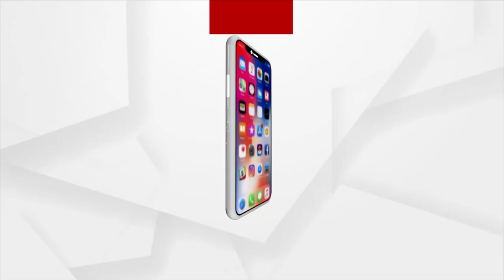ବିଜେଡି ଲୋକଙ୍କୁ ଭ୍ରମିତ କରୁଛି: ଲେଖାଶ୍ରୀ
ବିଜେଡି ସାଂସଦ ଅମର ପଟ୍ଟନାୟକ କୋଭିକ୍ସିନକୁ ନେଇ ଦେଇଥିବା ମନ୍ତବ୍ୟ ଉପରେ ପ୍ରତିକ୍ରିୟା ରଖିଛନ୍ତି ବିଜେପି ସାଧାରଣ ସଂପାଦିକା ଲେଖାଶ୍ରୀ ସାମନ୍ତସିଂହାର । କୋଭାକ୍ସିନକୁ ଭୁଲ୍ ଭ୍ୟାକ୍ସିନ କହିବା ଦୁର୍ଭାଗ୍ୟଜନକ ବୋଲି କହିଛନ୍ତି ଲେଖାଶ୍ରୀ ।